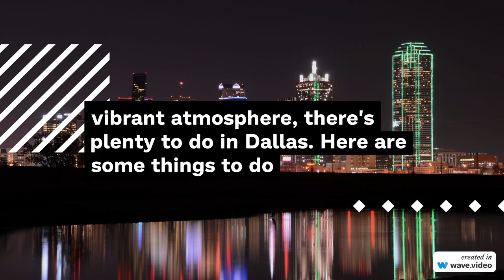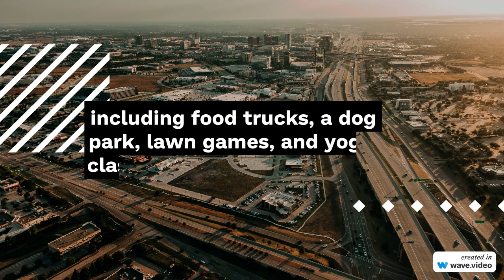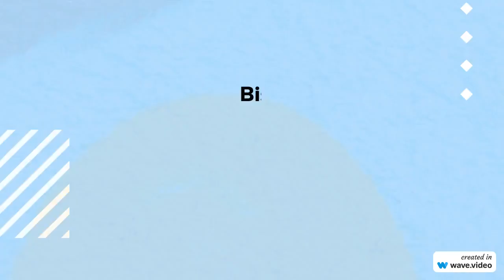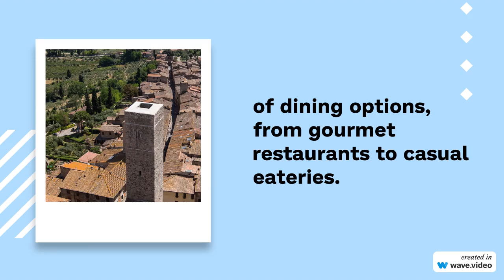Things to do in Dallas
Dallas, Texas, is a bustling city with a rich cultural scene, great food, and a variety of attractions. Whether you're interested in history, art, sports, or simply enjoying the city's vibrant atmosphere, there's plenty to do in Dallas. Here are some things to do and places to visit in Dallas:

The Sixth Floor Museum at Dealey Plaza: Explore the history and legacy of President John F. Kennedy at the site of his assassination. The museum is located in the former Texas School Book Depository.

Dallas Arts District: This district is home to several world-class art institutions, including the Dallas Museum of Art, Nasher Sculpture Center, and the Crow Museum of Asian Art. You can also catch a performance at the AT&T Performing Arts Center.

Dallas Arboretum and Botanical Garden: Enjoy the beautiful gardens, seasonal displays, and family-friendly activities at this 66-acre oasis overlooking White Rock Lake.

Perot Museum of Nature and Science: This interactive museum is perfect for both adults and kids, with exhibits on science, nature, and technology.

Reunion Tower: Visit this iconic observation tower for panoramic views of the Dallas skyline. It also features the GeO-Deck, which provides an immersive look at the city.

Klyde Warren Park: This urban park is built over a freeway and features a variety of activities, including food trucks, a dog park, lawn games, and yoga classes.

Dallas Zoo: Explore the Dallas Zoo's exhibits, including the Giants of the Savanna, where you can see elephants, giraffes, and other African animals.

Dallas World Aquarium: Get up close to a wide range of marine and terrestrial animals, including sharks, manatees, and exotic birds, in a recreated rainforest environment.

Bishop Arts District: This trendy neighborhood is known for its independent boutiques, art galleries, and excellent dining options.

AT&T Stadium: If you're a sports fan, catch a Dallas Cowboys game at this massive stadium in nearby Arlington, or take a guided tour of the stadium itself.

Deep Ellum: This historic neighborhood is known for its live music venues, street art, and vibrant nightlife. It's a great place to explore during the evening.

Cattle Drive at Pioneer Plaza: Witness a larger-than-life cattle drive sculpture featuring 49 bronze steers and three trail riders, a tribute to Dallas's cowboy heritage.

Dallas Farmers Market: Shop for fresh produce, artisanal goods, and enjoy a meal at one of the many food vendors in this bustling market.

White Rock Lake: Enjoy outdoor activities like jogging, biking, kayaking, and picnicking around this scenic lake located just east of downtown.

Southfork Ranch: Fans of the TV show "Dallas" can visit the iconic Southfork Ranch, which served as the setting for the Ewing family home.

Dallas History and Culture: Learn more about the city's history and culture at places like the Old Red Museum of Dallas County History & Culture and the African American Museum.

Trinity Groves: This trendy dining and entertainment district offers a variety of dining options, from gourmet restaurants to casual eateries.

Dallas offers a diverse range of activities and attractions, ensuring that visitors with various interests will find plenty to enjoy in this vibrant Texan city.